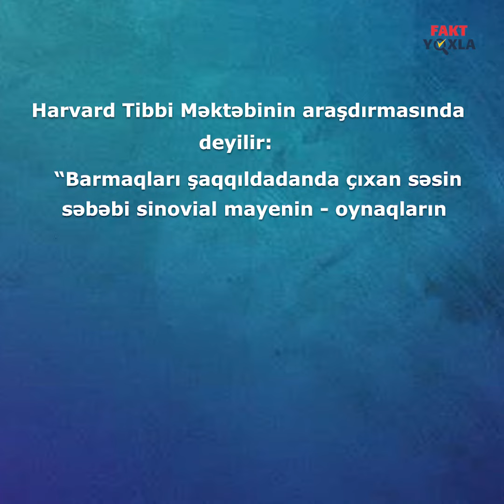Barmaqları şaqqıldatmaq artritə, yəni iltihablı oynaq xəstəliyinə səbəb olurmu?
🔍 “Fakt Yoxla” bu iddianın doğru olub-olmadığını yoxlayıb.

Kanala abunə ol - https: // Facebook Twitter: https: // İnstagram